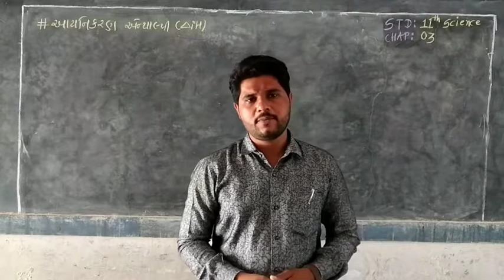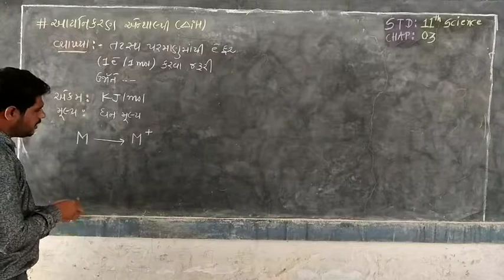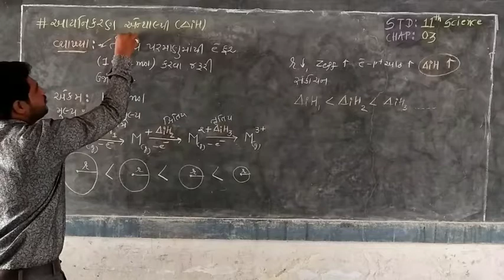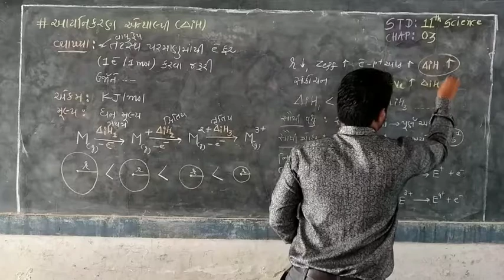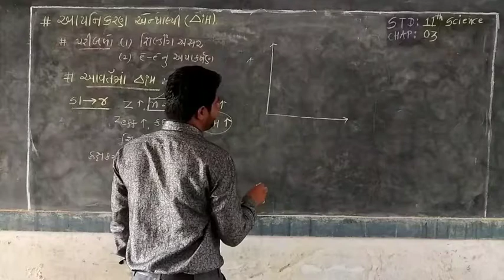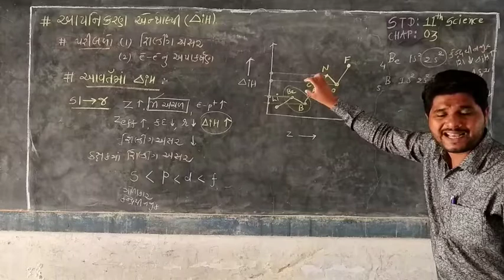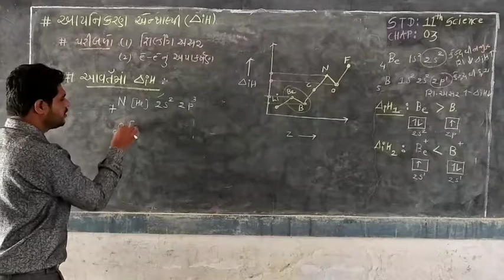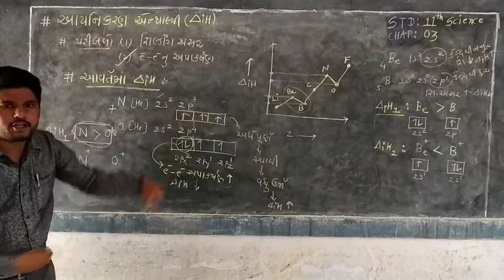STD 11 CHAP-3 part-4 ||આપનિકરણ એન્થાલ્પી || Ionisation enthalpy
This video is about the best knowledge of chemistry topic of periodic table

previous video link is given below